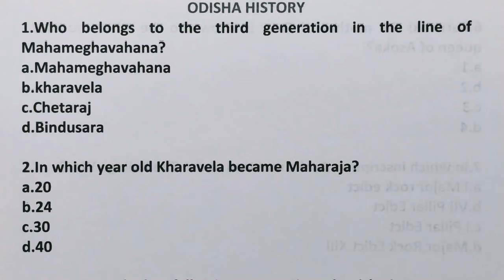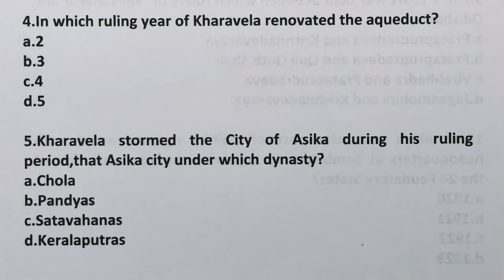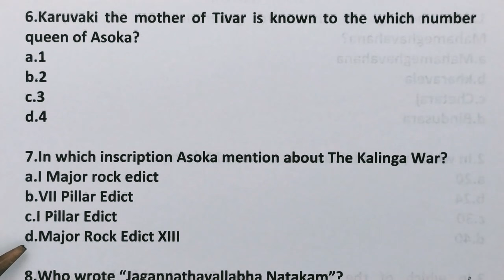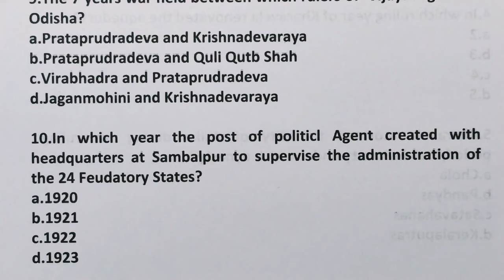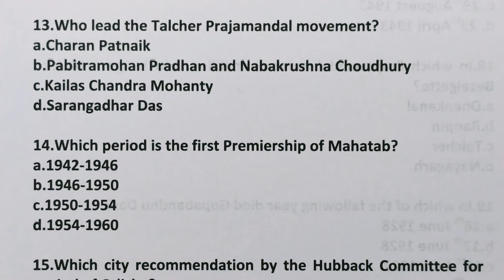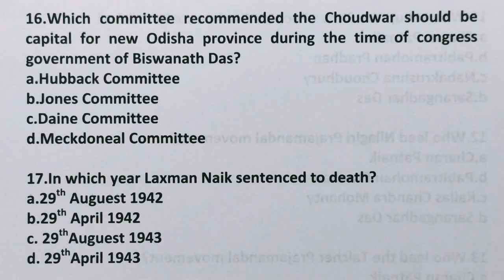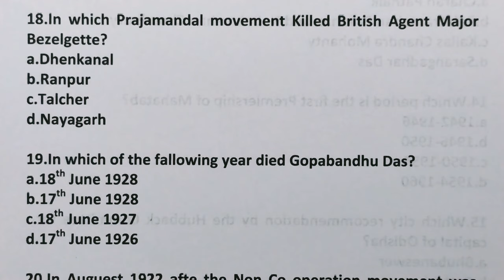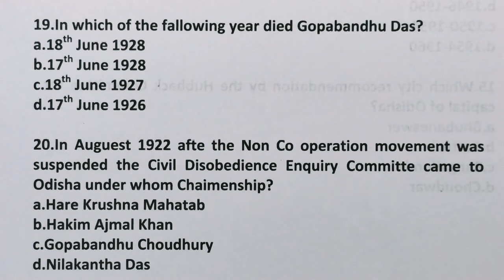PGT I SSB I OPSC I Odisha History l by Dr Pathy sir@pathyeducation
All question and answers prepare from three authors book.